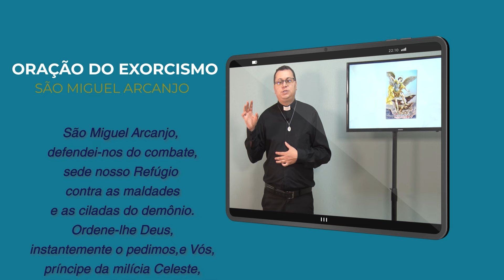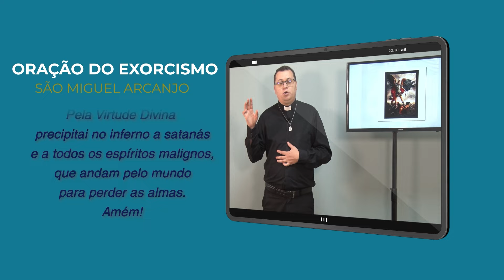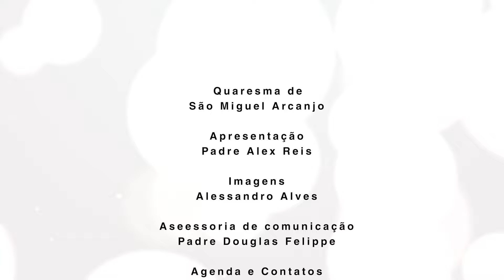Quaresma de São Miguel 2024 | 13º dia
Quinta-feira 29/08/24
Tema: O poder da Palavra de Deus